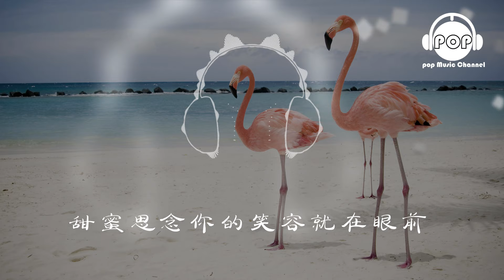愛的魔力轉圈圈/觸電 - 岑雨橋/蕭全 - 『超高无损音質』【動態歌詞Lyrics】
愛的魔力轉圈圈/觸電
歌手：岑雨橋/蕭全
所屬專輯：觸電（愛的魔力轉圈圈）
作曲：阿丹
作詞：阿丹
編曲：蕭全&amp;Party man
愛的魔力轉圈圈
甜蜜思念你的笑容就在眼前
可是我害怕愛情只是一瞬間
轉眼會不見怎麼克服危險
愛的魔力轉圈圈
想你想到心花怒放黑夜白天
轉眼會不見我要慢慢冒險
愛的魔力轉圈圈
觸電的那種感覺
已慢慢出現
想要無時無刻有你
陪伴我身邊
觸電的那種感覺
有點點危險
什麼方法愛你
才會永遠不蛻變
RAP：觸電的感覺是你走過我身前
在愛的禁區無可救藥地淪陷
觸電的感覺圍繞著我一圈一圈
你就是我的火線
愛的魔力轉圈圈
愛的魔力轉圈圈
觸電的那種感覺
已慢慢出現
陪伴我身邊
觸電的那種感覺
有點點危險
什麼方法愛你
才會永遠不蛻變
RAP：觸電的感覺是你
走過我身前
觸電的感覺圍繞著我
一圈一圈
你就是我的火線
愛的魔力轉圈圈